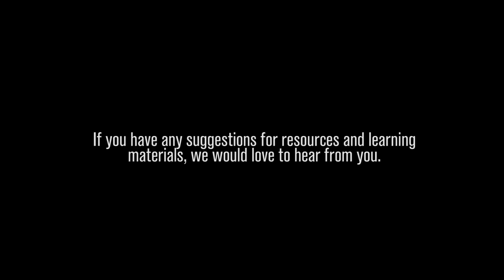Instinctive Shooting & Testing Out Bows at Lancaster Archery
Lately Krik has been interested in archery, specifically instinctive shooting.  Being that he hasn't a shot a bow since he was in a middle school gym class, he thought it prudent to talk to someone more knowledgable.  We decided to make the trek to Lancaster Archery, located in Lancaster, Pennsylvania, to talk to an expert and try out some bows and arrows.